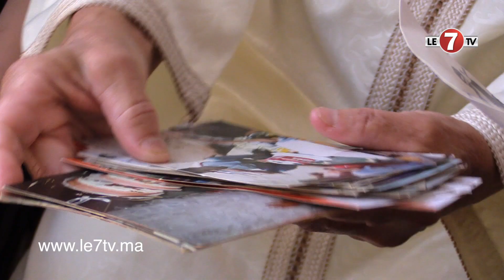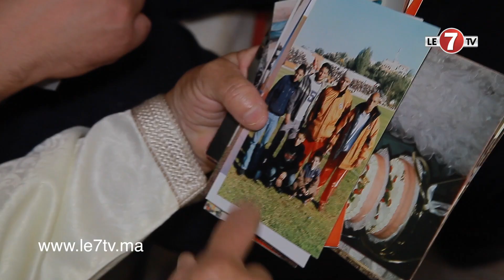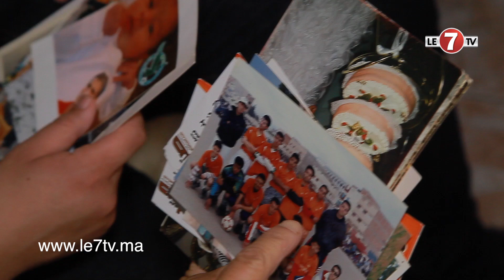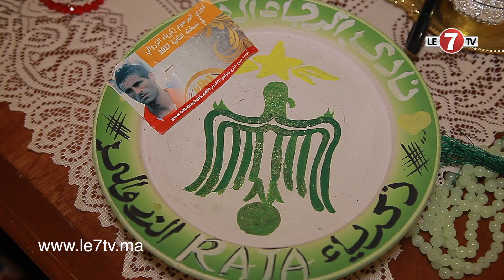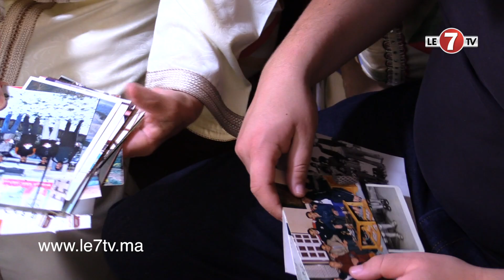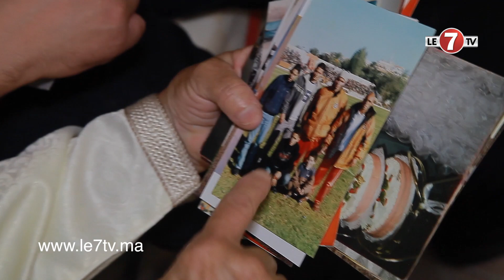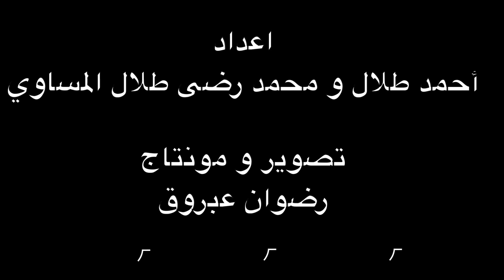لأول مرة والدة المرحوم "زكرياء الزروالي" تكشف حقائق جديدة عن إبنها وعن أيامه الأخيرة رفقة الرجاء